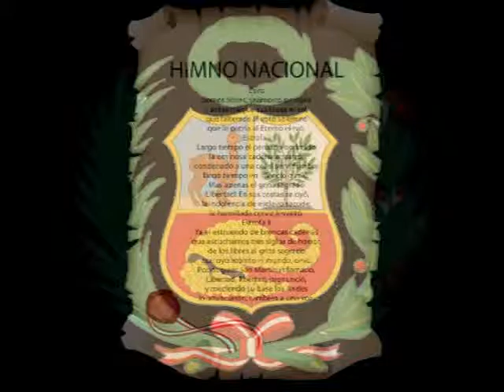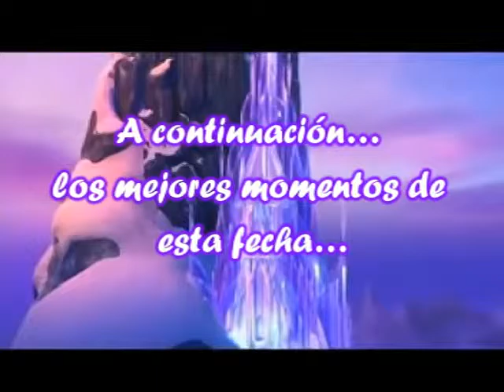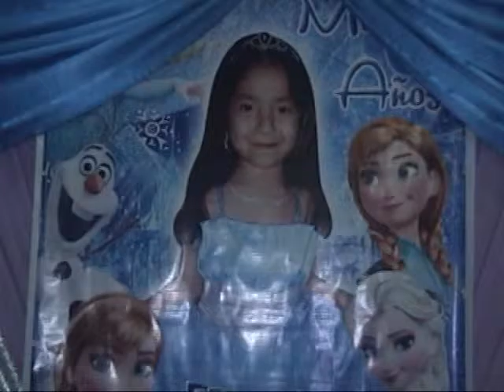Colegio La Salle Xiomara 6 años S J L Lima Perú 1